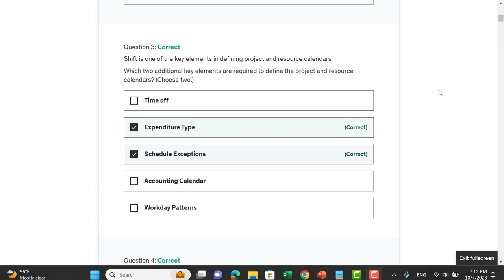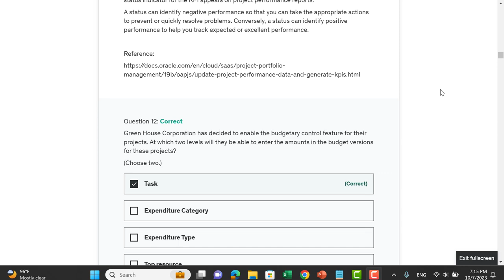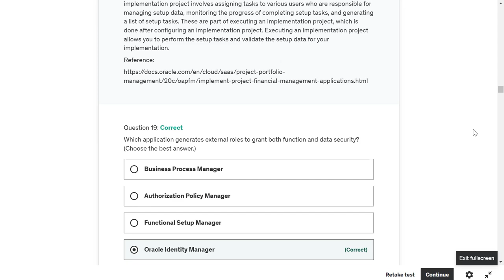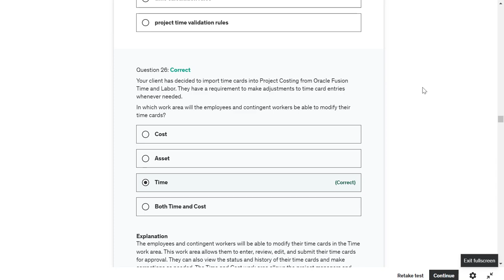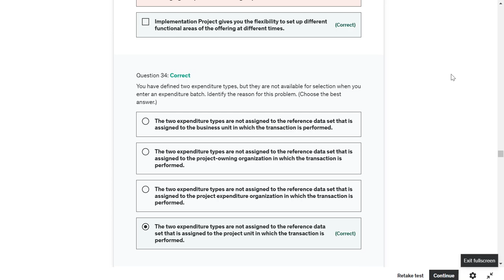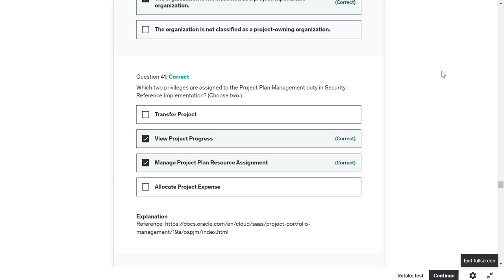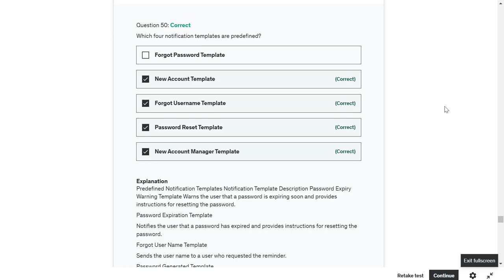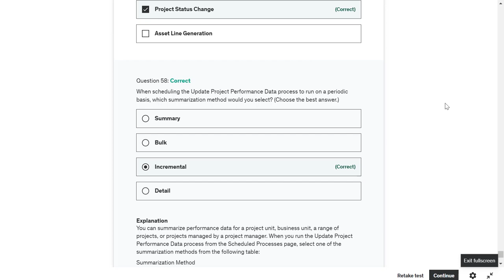1Z0-1057-23 Oracle PPM Cloud 2023: Most important 55+ Questions and Answers with Explanations Part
To pass 1Z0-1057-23 Oracle PPM Cloud 2023, here the Most important 55+ Questions and Answers with Explanations